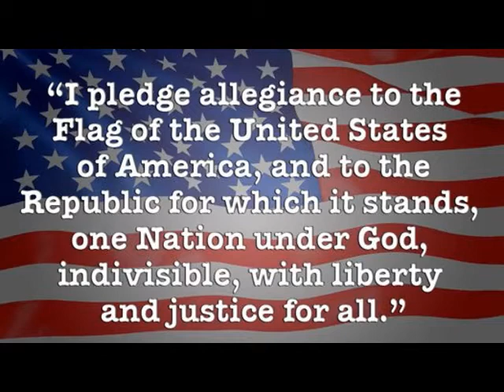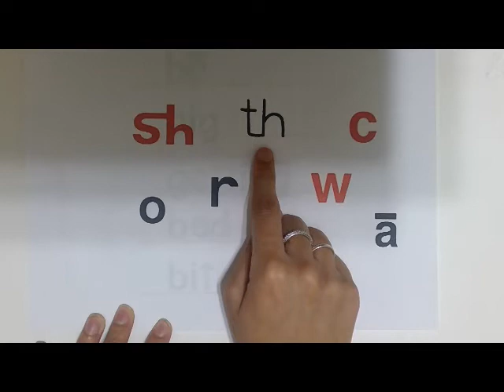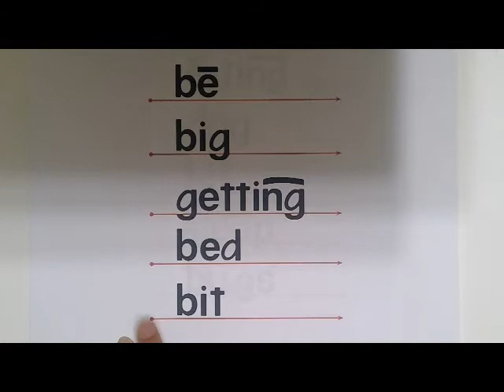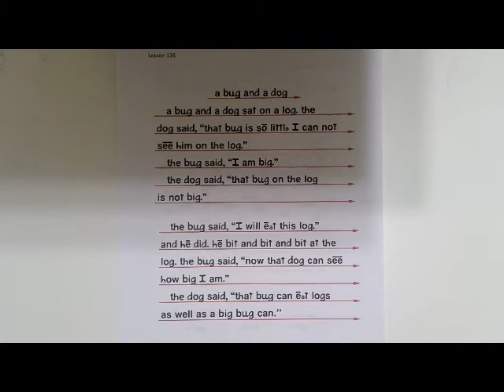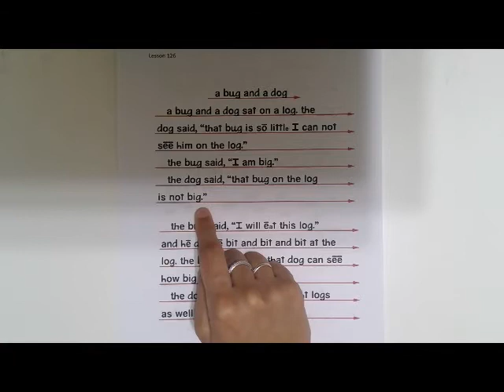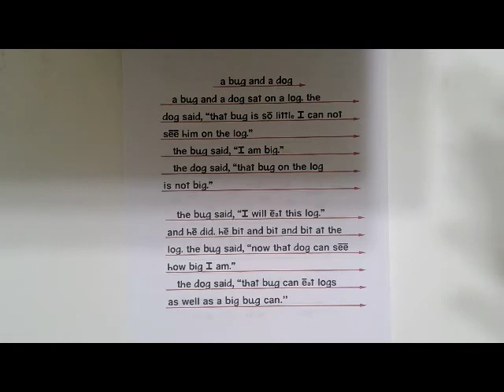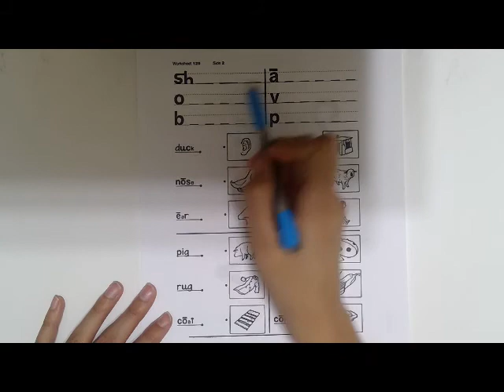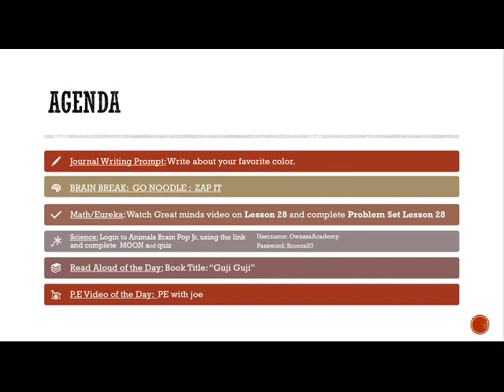WASHINGTON Wednesday May 6